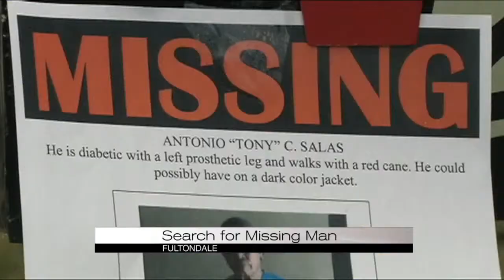Search underway for missing Fultondale man